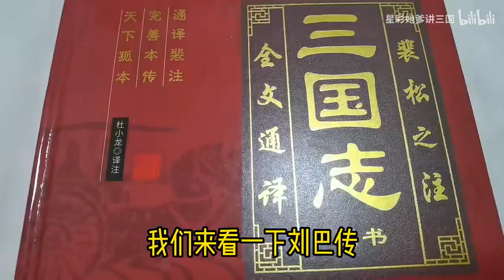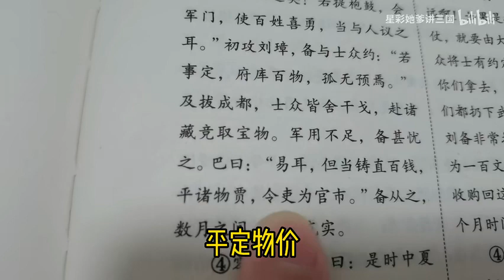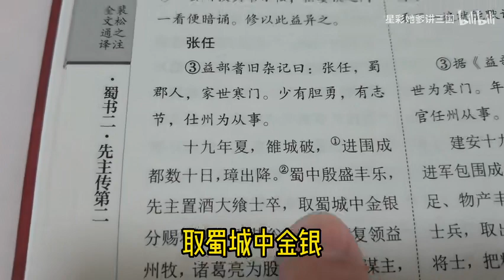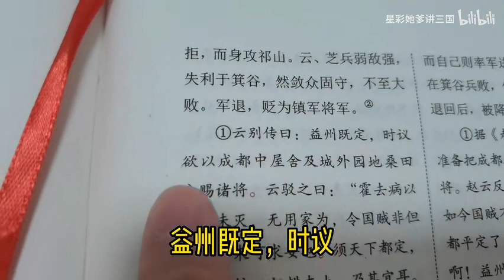诸葛亮的货币战争？